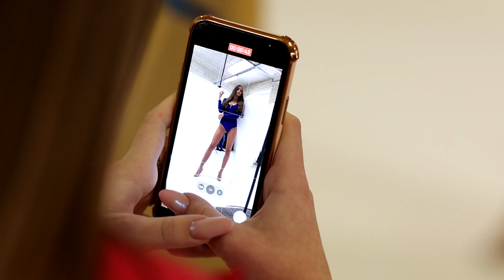backstage sesji finalistek Miss Woj. Dolnośląskiego 2023